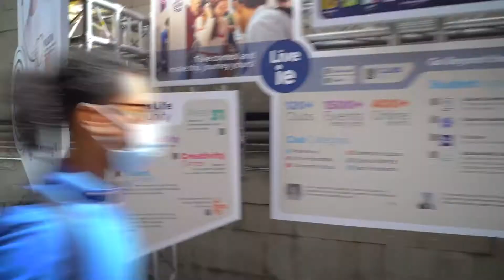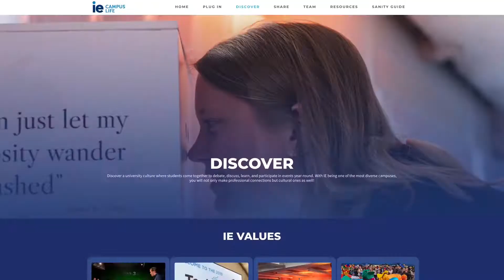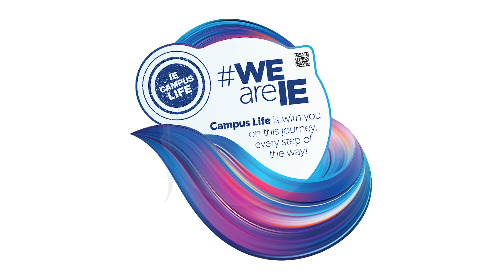CAMPUS LIFE CLUB DAYS!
Go on a tour of both the Segovia and Madrid Campus to see what resources you have available online and off! Scan the QR codes, plug in, discover, and share!